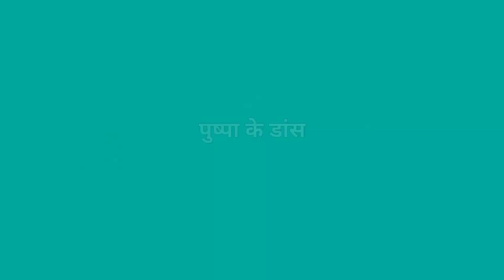पुष्पा की कामेडी!! पुष्पा के डांस🕺 पुष्पा हुआ गिरफ्तार!!पुष्पा के स्कूटी🛵Top funny comedy video